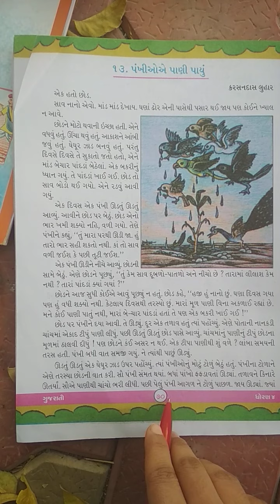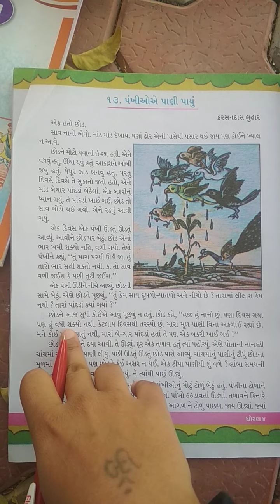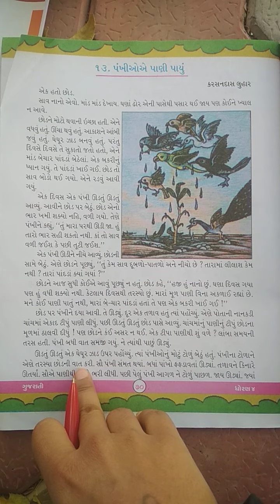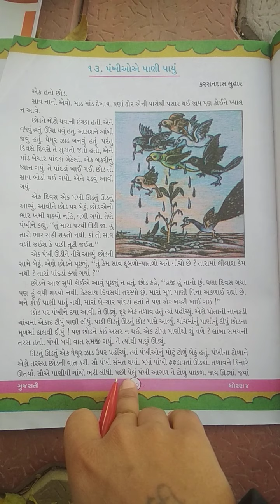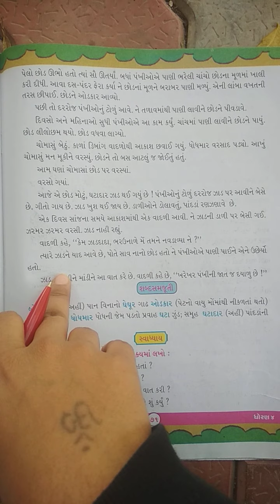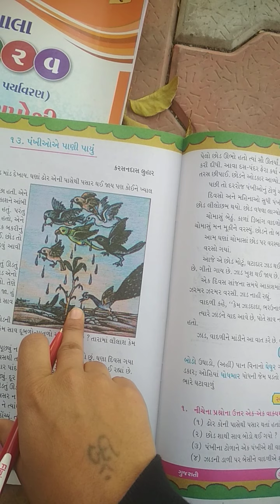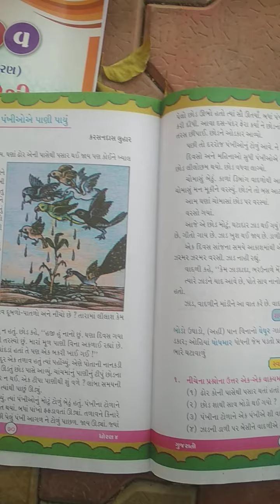std4 gujrati ch "pankhio ne pani payu"